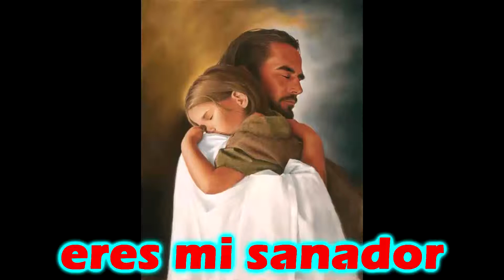Mi Sanador-Miel San Marcos (con letra)